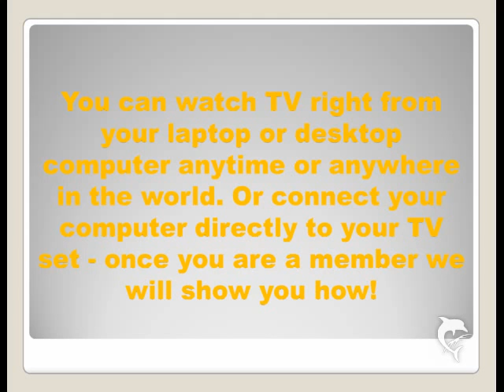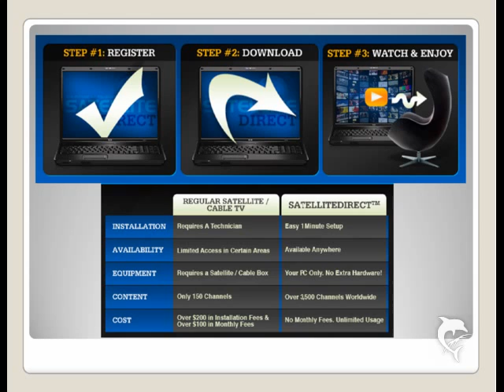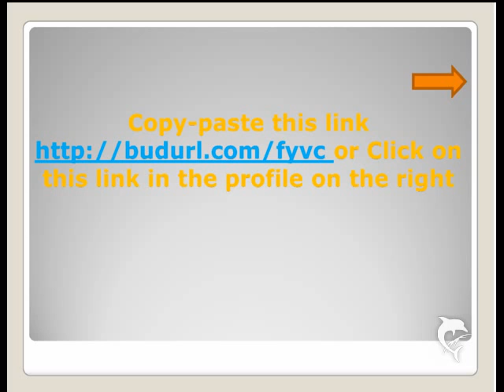HassleFree,How to FreeDownload InternetTV on My PC, Computer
follow this link to know how you can watch IV on your PC
tv
satellite tv
satellite tv on pc
satellite tv on your computer
satellite tv on your pc
soccer on your pc
sports on your pc
television
television channels
television on computer
television on my computer
DirecTV
Dish Network
Sky
Starchoice
XM Radio
Sirius
television on pc
television on the computer
television on your computer
television on your pc to watch
tv on your pc
tv channels on computer
Free Satellite/Cable TV
Watch Live Football Now
Watch Live TV on Internet
adult tv on pc cable
cable digital tv on your pc
cable tv
cable tv channels on your pc
cable tv on computer
cable tv on pc
cable tv on your computer
cable tv on your pc
can i watch tv on my computer
computer on tv
computer screen on tv digital
digital tv
digital tv on computer
digital tv on my pc
digital tv on pc
digital tv on your pc
football live on pc
football manager 2005 on pc
football on my pc
football on your computer
football on your pc
get tv on your computer
hdtv on computer
hdtv on pc
hdtv on your pc
how to watch tv on computer
how to watch tv on my computer
how to watch tv on pc
how to watch tv on your computer
how to watch tv on your pc
internet tv on pc
internet tv on your pc
live football on my pc
live football on pc
live football on your pc
live tv on computer
live tv on pc
live tv on your computer
live tv on your pc
pc tv premiership football on pc
record tv on computer
record tv on pc
record tv on your pc
recording tv on pc
sat tv on pc
sat tv on your pc
satalite tv on pc
satalite tv on your pc
satelite tv on pc satelite
satellite
satellite cable
tv channels on pc
tv channels on your pc
tv on a computer
tv on a pc
tv on computer monitor
tv on computers
tv on my computer
tv on my pc
tv on pc
tv on pc software
tv on pocket pc
tv on the computer
tv on the pc
tv on you pc
tv on your computer
tv on your pc for tv shows
watch live tv on your pc
watch sat tv on your pc
watch satellite cable
watch satellite cable
watch satellite tv on pc
watch satellite tv on your pc
watch sky tv
watch television on computer
watch television on your computer
watch tv on a computer
watching tv on your pc
watch tv on a pc
watch tv on computer
watch tv on my computer
watch tv on my pc
watch tv on pc
watch tv on the computer
watch tv on the pc
watch tv on your computer
watch tv on your pc
watching tv on a pc
watching tv on computer
watching tv on my computer
watching tv on my pc
watching tv on pc
watching tv on the computer
watching tv on your computer
computer view tv
computer view tv on pc
watch cable tv on computer
watch cable tv on pc
watch football on pc
watch live football on pc
watch live tv on pc
Arabic TV